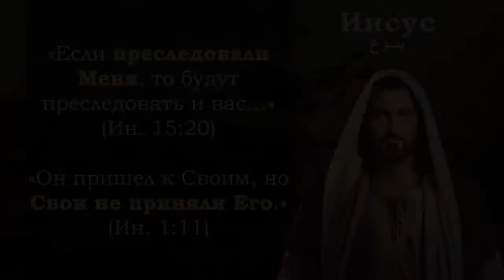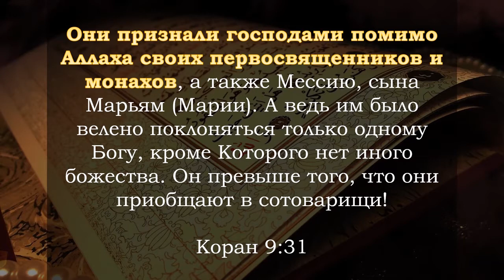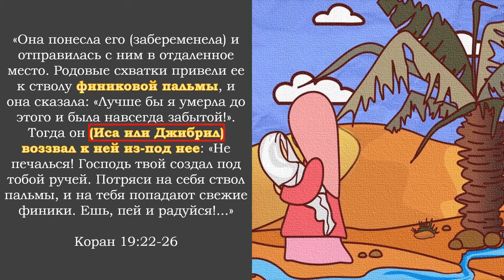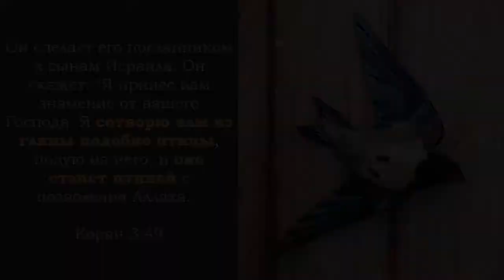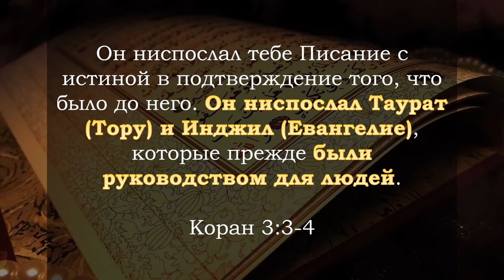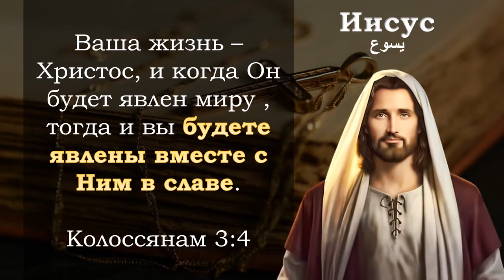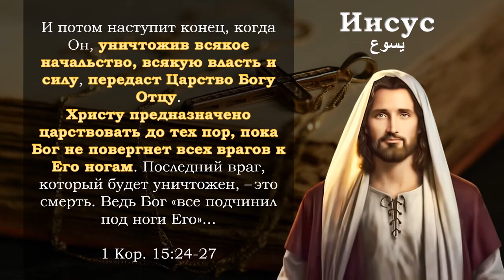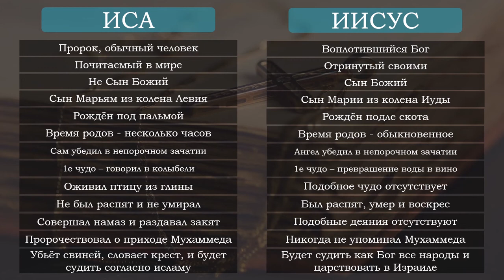Иса или Иисус? Где Истина?! Почему Иисус это не Иса из Корана! Смотреть всем!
Вы должны знать истину. Хватит жить и верить в предположения. Найдите истину. Только единственный Иисус в истории всего человечества, веры, религии, пророков сказал:

"Иисус ответил: - Я есть путь, истина и жизнь. Никто не приходит к Отцу, как только через Меня." (Ин.14:6)

Только Иисус является истиной!